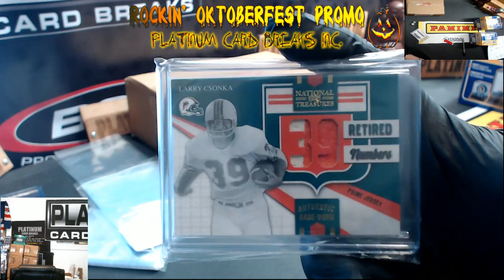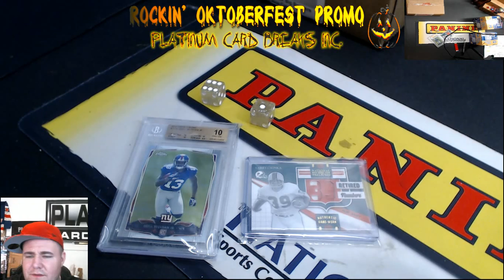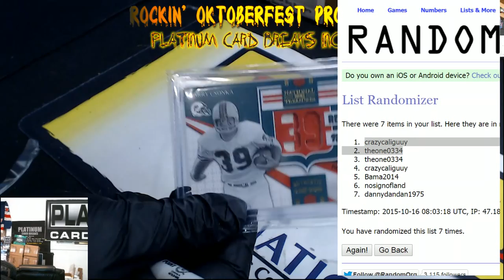Super Break Boxes